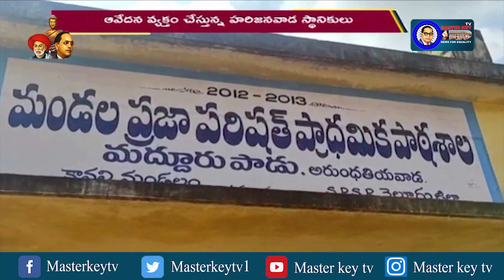ప్రాధమిక పాఠశాలలో టీచర్ల గొడవలు..? | Teachers' riots in primary school | Masterkey tv